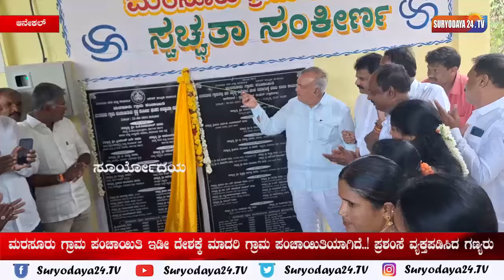ಮರಸೂರು ಗ್ರಾಮ ಪಂಚಾಯಿತಿ ವತಿಯಿಂದ ಪ್ರತಿ ಲೀಟರ್ ಹಾಲಿಗೆ 10 ರೂಪಾಯಿ ಪೋತ್ಸಾಹ ಧನ ವಿತರಣೆ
ಮರಸೂರು ಗ್ರಾಮ ಪಂಚಾಯಿತಿ ಇಡೀ ದೇಶಕ್ಕೆ ಮಾದರಿ ಗ್ರಾಮ ಪಂಚಾಯಿತಿಯಾಗಿದೆ..! ಪ್ರಶಂಸೆ ವ್ಯಕ್ತಪಡಿಸಿದ ಗಣ್ಯರು

ಆನೇಕಲ್ ತಾಲ್ಲೂಕಿನ ಮರಸೂರು ಗ್ರಾಮದ ಶಂಕರ್ ನಾಗ್ ರಂಗಮAದಿರದಲ್ಲಿ ಮರಸೂರು ಗ್ರಾಮ ಪಂಚಾಯಿತಿ ವತಿಯಿಂದ ಆಯೋಜಿಸಿದ್ದ ಕಾರ್ಯಕ್ರಮದಲ್ಲಿ ಸ್ವಚ್ಚತಾ ಸಂಕೀರ್ಣ ಉದ್ಘಾಟನೆ. ಸರ್ಕಾರಿ ಶಾಲಾ ಮಕ್ಕಳಿಗೆ ವಿವಿಧ ಸವಲತ್ತು ವಿತರಣೆ. ಪ್ರೌಢಶಾಲಾ ಮಕ್ಕಳಿಗೆ ಬೈಸಿಕಲ್ ವಿತರಣೆ. ಅಮೃತ ಸಿರಿ ಯೋಜನೆಯಡಿ ಪಲಾನುಭವಿಗಳಿಗೆ ಪೋತ್ಸಾಹ ಧನ ವಿತರಣೆ ಕಾರ್ಯಕ್ರಮವನ್ನು ಆಯೋಜಿಸಲಾಗಿತ್ತು.

ಇನ್ನು ಮರಸೂರು ಪಂಚಾಯಿತಿ ವತಿಯಿಂದ ಆಯೋಜಿಸಿದ್ದ ಹಲವು ನೂತನ ಯೋಜನೆಗಳಿಗೆ ಸಚಿವ ರಾಮಲಿಂಗಾರೆಡ್ಡಿ ರವರು ಚಾಲನೆ ನೀಡಿ ಶುಭ ಹಾರೈಸಿದರು.

ಇನ್ನು ವೇದಿಕೆ ಕಾರ್ಯಕ್ರಮಕಕ್ಕೆ ಸಂಸದ ಡಾ|| ಸಿಎನ್ ಮಂಜುನಾಥ್ ಮತ್ತು ಶಾಸಕ ಬಿ.ಶಿವಣ್ಣ ರವರು ಚಾಲನೆ ನೀಡಿ ನಂತರ ಮಾತನಾಡಿದ ಅವರು ಹೈನುಗಾರಿಗೆ ಪೋತ್ಸಾಹ ನೀಡುವ ನಿಟ್ಟನಲ್ಲಿ ಮರಸೂರು ಗ್ರಾಮ ಪಂಚಾಯಿತಿ ವತಿಯಿಂದ ಪ್ರತಿ ಲೀಟರ್ ಹಾಲಿಗೆ 10 ರೂಪಾಯಿ ಪೋತ್ಸಾಹ ಧನವನ್ನು ನೀಡುತ್ತಿರುವುದು ಇಡೀ ದೇಶದಲ್ಲಿ ಪ್ರಥಮ ವಾಗಿದೆ ಜೊತೆಗೆ ಆರೋಗ್ಯ, ಶಿಕ್ಷಣ, ಪರಿಸರ ಸಂರಕ್ಷಣೆ. ಮಹಿಳಾ ಸಬಲೀಕರಣ. ಊಟದ ಮನೆ. ವಿದ್ಯಾರ್ಥಿಗಳಿಗೆ ಆರೋಗ್ಯ ಕಿಟ್ ವಿತರಣೆ ಸೇರಿದಂತೆ 10 ಕ್ಕೂ ಹೆಚ್ಚು ಜನಪರ ಕಾರ್ಯಕ್ರಮಗಳನ್ನು ಪಂಚಾಯಿತಿ ವತಿಯಿಂದ ರೂಪಿಸಿರುವುದು ನಿಜಕ್ಕೂ ಮರಸೂರು ಗ್ರಾಮ ಪಂಚಾಯಿತಿಯು ಇಡೀ ದೇಶಕ್ಕೆ ಮಾದರಿಯಾಗಿದೆ ಎಂದು ಪ್ರಶಂಸೆ ವ್ಯಕ್ತ ಪಡಿಸಿದರು.

ಇನ್ನು ಇದೇ ಸಂಧರ್ಭದಲ್ಲಿ ವಿದ್ಯಾರ್ಥಿಗಳಿಗೆ ಆರೋಗ್ಯ ಕಿಟ್ ವಿತರಣೆ, ಬೈಸಿಕಲ್ ವಿತರಣೆ, ಕಲಿಕಾ ಸಾಮಾಗ್ರಿ ವಿತರಣೆ ಮತ್ತು ಪೋತ್ಸಾಹ ಧನ ವಿತರಣೆಯನ್ನು ಮಾಡಲಾಯಿತು. ಇನ್ನು ಕಾರ್ಯಕ್ರಮದ ಅಧ್ಯಕ್ಷತೆಯನ್ನು ಮರಸೂರು ಗ್ರಾಮ ಪಂಚಾಯಿತಿ ಅಧ್ಯಕ್ಷ ಬಂಡಾಪುರ ರಮೇಶ್ ರವರು ವಹಿಸಿದ್ದರು. ಇನ್ನು ಕಾರ್ಯಕ್ರಮದಲ್ಲಿ ಜಿಲ್ಲಾ ಪಂಚಾಯಿತಿ ಮಾಜಿ ಸದಸ್ಯ ಬಂಡಾಪುರ ರಾಮಚಂದ್ರ, ತಾಲ್ಲೂಕು ಪಂಚಾಯಿತಿ ಮಾಜಿ ಸದಸ್ಯ ರಾಮಕೃಷ್ಣಾರೆಡ್ಡಿ. ಅಡ್ವಾನಿ. ಮರಸೂರು ಪುರುಷೋತ್ತಮ್ ರೆಡ್ಡಿ. ಶೆಟ್ಟಹಳ್ಳಿ ಪ್ರಭಾಕರ್ ರೆಡ್ಡಿ. ರಾದಾಕೃಷ್ಣ, ಮಡಿವಾಳ ಮಣಿಕಂಠ. ಅನಿಲ್ ರೆಡ್ಡಿ. ಮರಸೂರು ಗ್ರಾಮ ಪಂಚಾಯಿತಿ ಉಪಾಧ್ಯಕ್ಷೆ ಮಂಜುಳ ಸೋಮಶೇಖರ್ ಮತ್ತು ಪಂಚಾಯಿತಿ ಸದಸ್ಯರು. ಪಿಡಿಓ ಡಿ.ಮುರಳಿ. ಕಾರ್ಯದರ್ಶಿ ಯೋಗೇಶ್ ಮತ್ತು ಸಿಬ್ಬಂದಿ ವರ್ಗದವರು, ಸಾರ್ವಜನಿಕರು ಬಾಗವಹಿಸಿದ್ದರು.